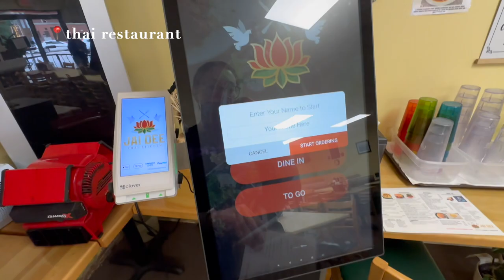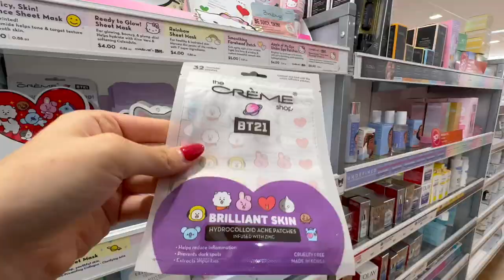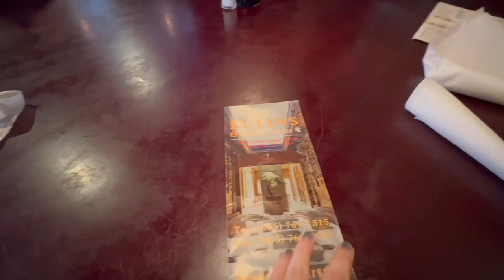CHILL FALL BREAK VLOG I birthday dinner, pumpkin patch, shopping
I hope you are enjoying spooky season and loving the fall vibes 🍂🍁

Halloween is my second favorite season- I love thinking of costume ideas, pumpkin decorating, horror movies, fall goodies, and haunted houses! ❤️